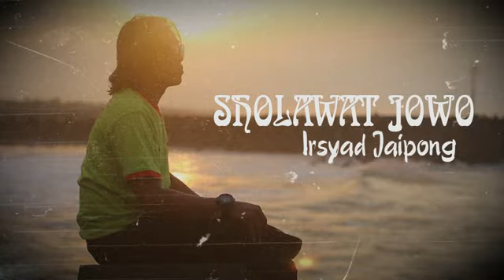IRSYAD JAIPONG SHOLAWAT NABI/SHOLAWAT JOWO (official musik video lirik)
judul lagu = sholawat jowo

singer.      = Irsyad jaipong

lirik Jawa = Irsyad jaipong

edit audio = El Wafa

arr.            = topeng top4

creator vid= Andi Kurniawan

lirik...

sholatulloh salamulloh ngala Toha rosulillah
sholatulloh salamulloh ngala Yasin khabibillah
tawasalna bibismillah Qabil Hadi rosulillah
wakulimuja hidilillah biah lilbadriya Alloh

susahe jaman Saiki anak anak Ra biso ngaji
opo meneh wong tuane wes mati
Ng kubur mung mrebesmili

sholawat.

elek w jaman Saiki
Rono Rene mung golek Rai
bondo dunyo do di ajeni
ora eling sing gawe mati

interlood

sholawat.

nyatane jaman wis akhir
akeh uwong kang Podo kikir
amal shodaqoh Ra di pikir
lali sholat syukur kan dzikir

sholawat.

sholawat ayo sholawat
supoyo etuk syafaa
saking kanjeng nabi Muhammad
kanggo sangu donyo akhirat

sholawat...

tawa Salna bibismillah
Qabil Hadi rosulillah
wakulimuja hidilillah
biahlilbadriyaalloh